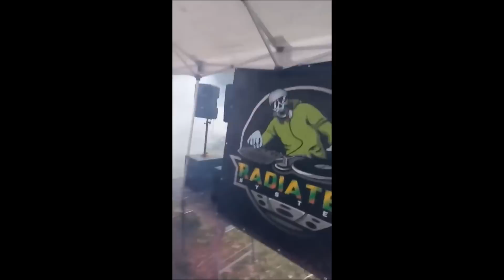Free Party Arenui Sound System // Radiatek - 21/04/2018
Merci à Guillaume, Siméo, Antoine, Paco, Tom et Coline